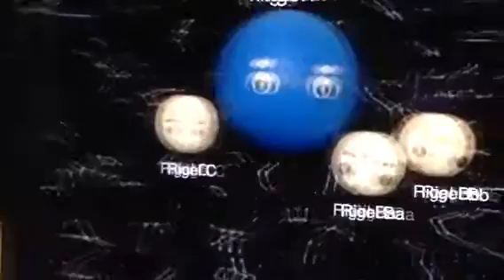Meet Rigel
Rigel is the seventh brightest star in the night sky, and is 24 times more massive than the Sun. You will learn about this giant star today!! Stars of the Universe Part 2 will come out in October 2024.